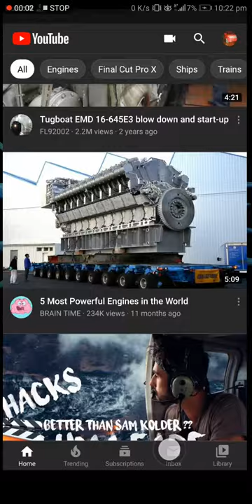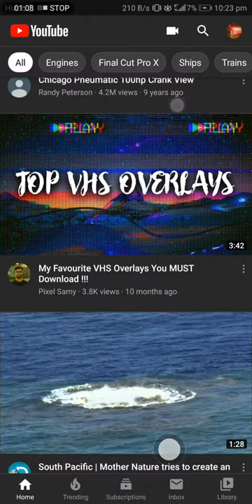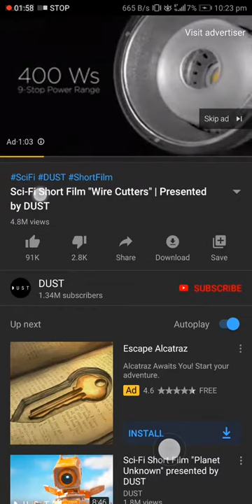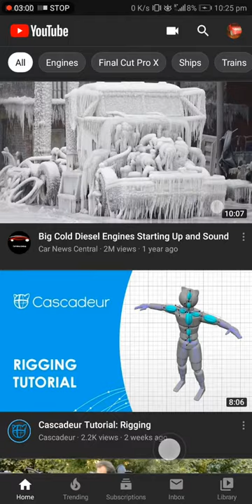What is the YouTube